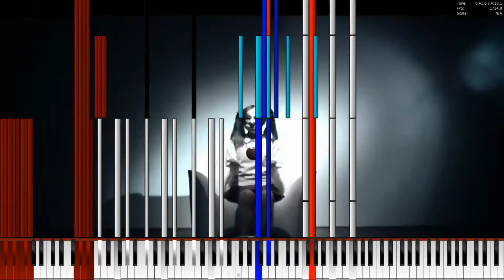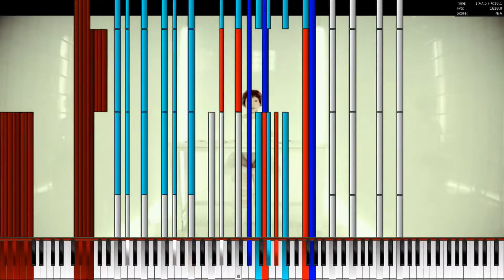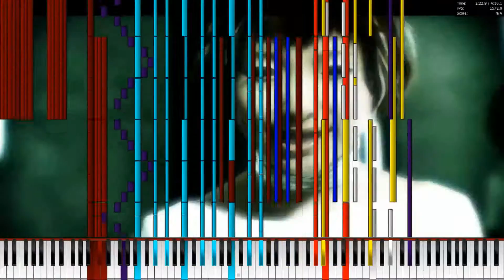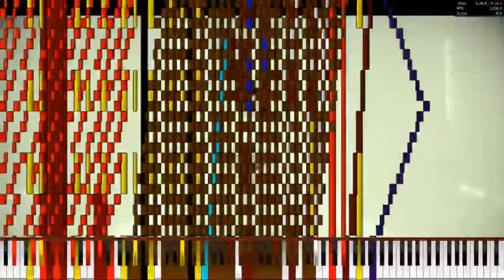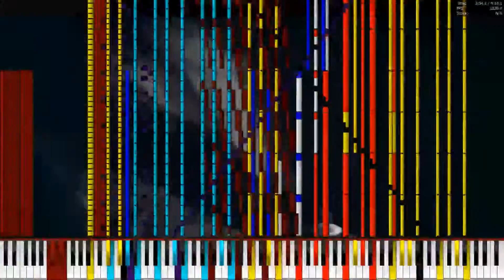[Black MIDI] fripSide - Only my Railgun 180.000 notes + Original Video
Made by: TheTrustedComputer
Song by: fripSide

I don't OWN the original video

An attempt to merge the Black MIDI with the original Song, it turned very well

Soundfont: Z-Doc Soundfont IV